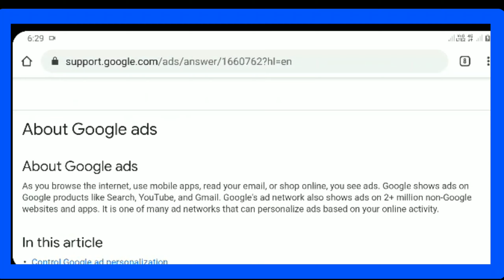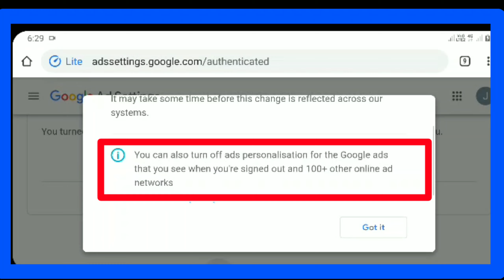PROBLEMA BA ANG ADDS NA MADALAS MAGPAPAKITA SA INYONG MOBILE ANDRIOD SCREEN?.PAANO MABABAWASAN ITO?.